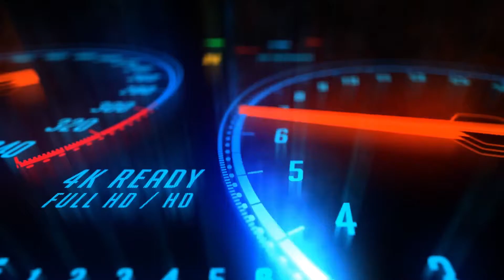Pata e perro #4 (Tramo Monteagudo - Muyupampa)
Un tramo de asfalto de 52km muy entretenido con ligeras curvas y ascensos descensos.
Una carretera en perfecto estado, con señalizaciones y sobre todo con un buen panorama el paisaje chaqueño tucumano en Chuquisaca.